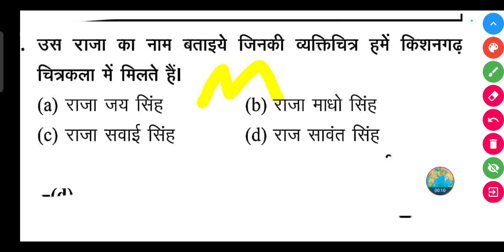उस राजा का नाम बताइये जिनकी व्यक्तिचित्र हमें किशनगढ़ चित्रकला में मिलते हैं।